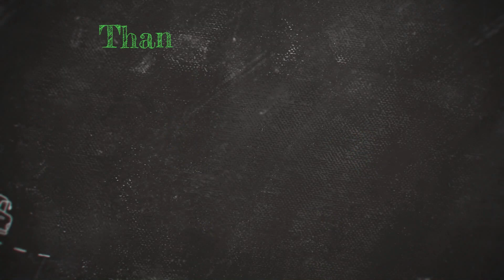TSMS VALIGONDA ANNUAL DAY 2024 PART-1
Hello Freinds, This video is about the Annual Day program held in valigonda